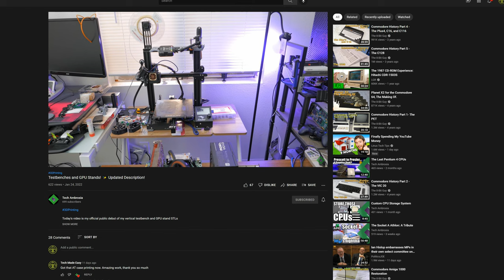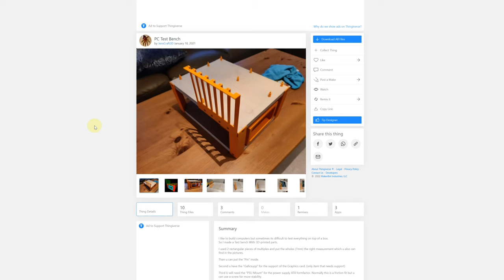These 3D printed PC Test Benches are Awesome!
Amber from Tech Ambrosia annouced these builds on her channel a couple of weeks ago and I was dying to try them out.

I've been looking for something like this about as long as I've had a 3D printer and I'm so excited that she's gone ahead and done something to fill this gap in the market.

She makes excellent videos about retro hardware and 3D printing, she definitely deserves more subscribers so please, please, please check out her channel and subscribe if you like what you see.

Amber's designs are hosted on Thingiverse and you can find them at this link:

Note: I'm in no way trying to profit from Amber's hard work - this video is not monetised in any way, I just want to help get the word out about her designs and her content in general